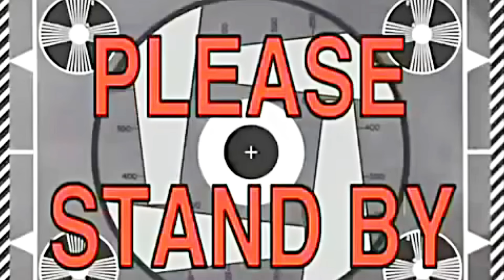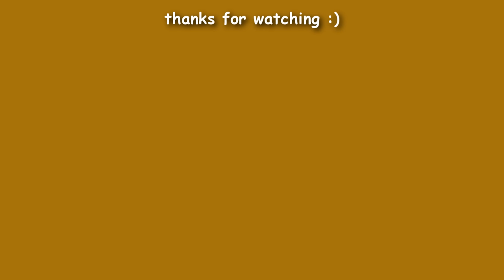loki humor | i'm not going anywhere until i get some apple pie [season 2 episode 2]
► EDITORS NOTE/MESSAGE
i loved seeing loki using his magic powers more during this episode! another highlight of this episode was casey meeting ob and fanboying over him. also i finished this edit at 3am and got such a craving for mc donald's even though i haven't eaten any in over two years.

► INFORMATION
Fandom Marvel Cinematic Universe (MCU)
Series Loki
Episode S02E02